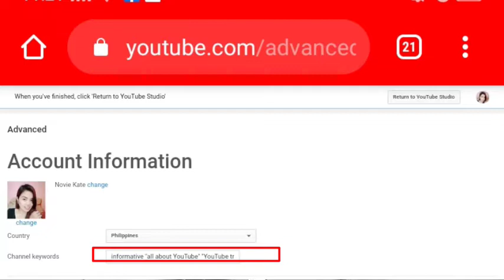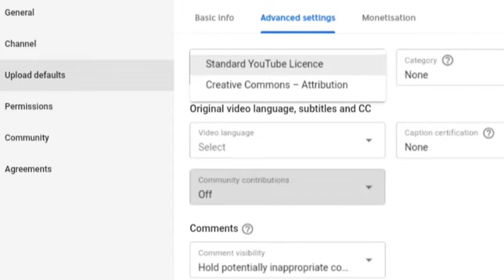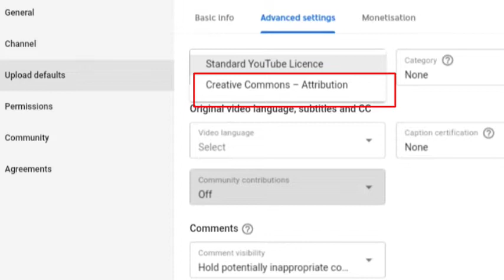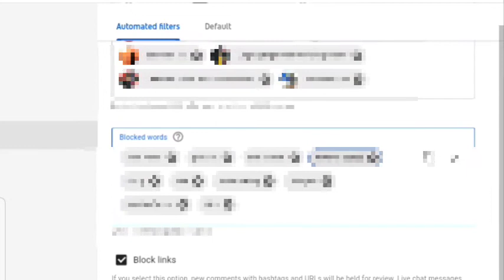HOW TO SET YOUTUBE ADVANCE SETTINGS// YOUTUBE ADVANCED SETTINGS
YouTube settings you need to know..
Advanced Settings are really important to you as a creator.